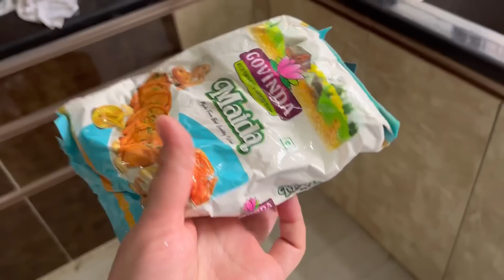ПОЧЕМУ Я НЕ ХОЧУ РАБОТАТЬ И СКОЛЬКО ПЛАЧУ ПОМОЩНИЦЕ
✅мой канал

🙏🏻💙💛 угостить меня кофе🤗 номер карты 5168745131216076 Приват Банк Украина! 💙💛

🙏🏻🤗еще под каждым видео есть $ Thanks (сердечко с долларом)🙏🏻🤗

Спасибо!☺️ всем кто помогает развитию моего канала! Благодаря вам я смогу больше помогать нуждающимся людям! Спасибо за поддержку!🤗